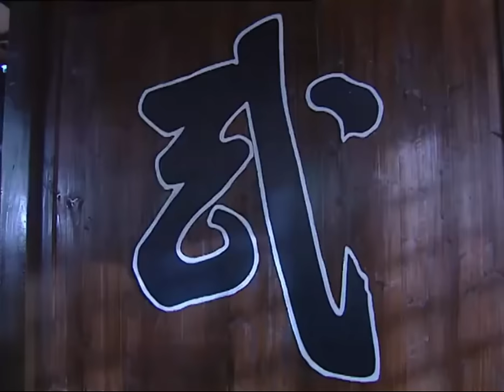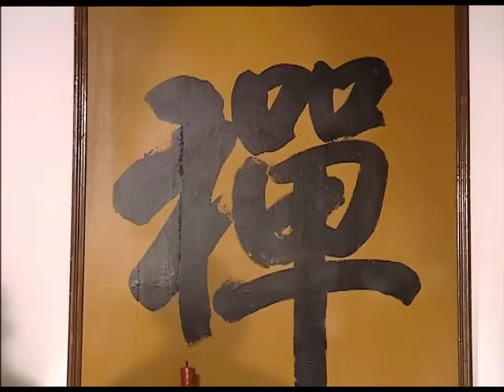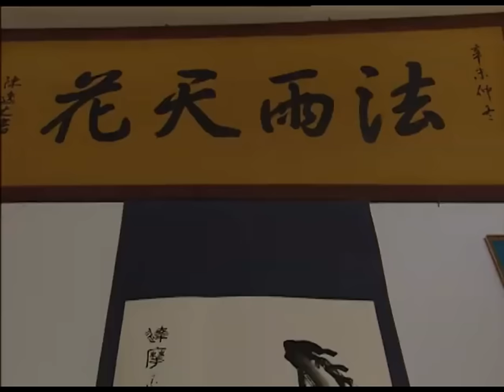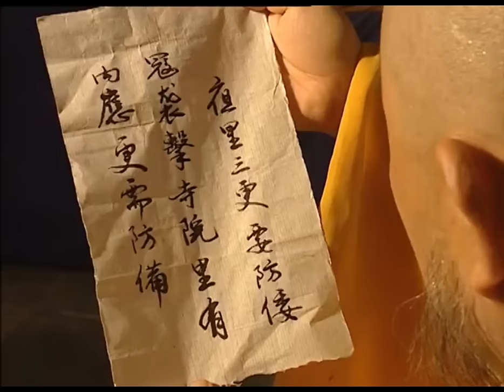【武俠功夫電影】惡霸血洗少林寺，哪料小和尚早已練成少林絕學，一套拳法無人能敵⚔️ 功夫 | Kung Fu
劇名(Drama Name)：【少林武王】